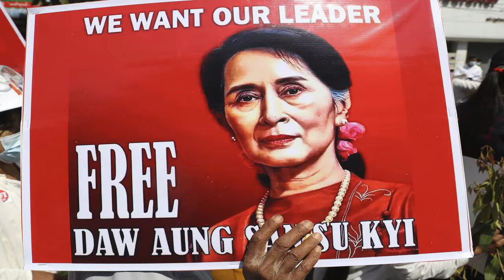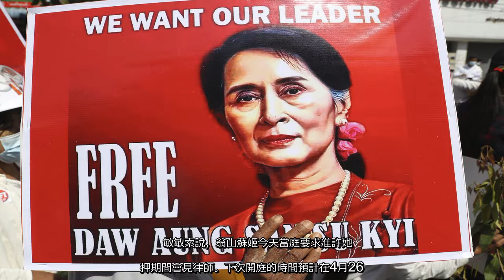✅ 緬甸軍方持續血腥鎮壓反政變群眾之際，被廢黜的緬甸文人政府領袖翁山蘇姬委任律師今天表示，他的當事人又多背一條因觸犯天然災害...